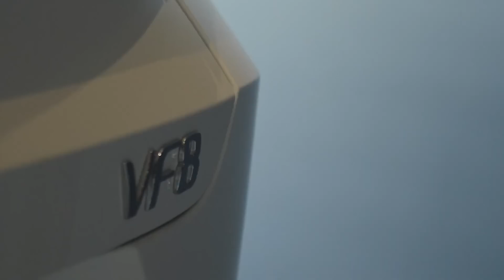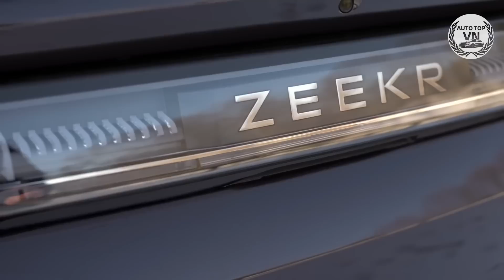VinFast Tiến Sát IPO, VƯỢT NGƯỠNG, CT VinGroup THƯỞNG NÓNG 2.5 Tỷ $ NỖ LỰC Niêm Yết Mỹ |AutoTopVN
Theo Bloomberg, ông Vượng, nhà sáng lập Vingroup, vào năm 2019 từng cho biết sẽ dành 2 tỷ USD tài sản của mình cho VinFast. Ông Vượng sẽ đích thân tài trợ 1 tỷ USD cho VinFast trong năm tới, theo một tuyên bố từ Vingroup.
“Khoản tài trợ và cho vay trị giá 2,5 tỷ USD sẽ tạo thêm nguồn lực để thúc đẩy và tạo điều kiện thuận lợi cho VinFast đẩy nhanh tốc độ phát triển để nhanh chóng đạt được mục tiêu tăng trưởng trên phạm vi toàn cầu”, Vingroup cho biết trong thông cáo.
VinFast đang xem xét tiến hành IPO tại Mỹ ngay trong quý 2 năm nay, Bloomberg đưa tin hồi tháng 1, trích dẫn nguồn thạo tin.